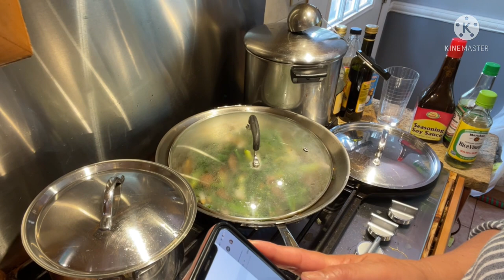String beans Adobo with beef